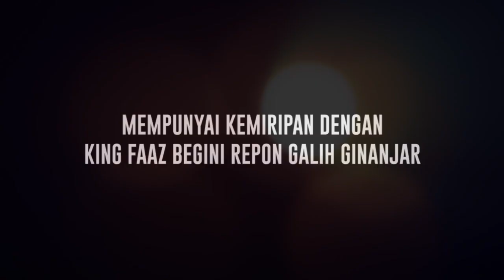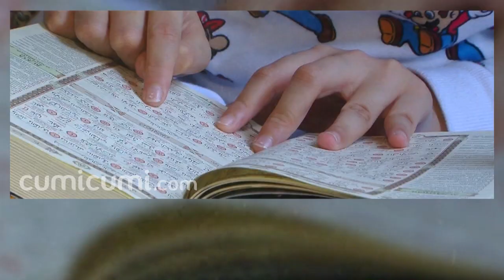Mirip Dengan Sang Anak Hingga King Faaz Yang Dijodohkan Dengan Arsy, Begini Respon Galih Ginanjar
Setelah lama berpisah dengan sang anak yakni King Faaz, kini kepopuleran sang anak pun juga dirasakan oleh sang Ayah kandung Faaz yakni Galih Ginanjar yang turut menjawab terkait kemiripannya dengan King Faaz dan tak hanya itu, Galih  pun juga turut memberikan respon tyerkait perjodohannya anaknya dengan Arsy Hermansyah yang seperti di ketahui keduanya memang memilki kedekatanj di usianya yang masih terbilang kecil. Lantas seperti apakah ungkapan Galih terkait King Faaz yang kini tumbuh menjadi anak yang dapat membahagikan kedua orang tuanya